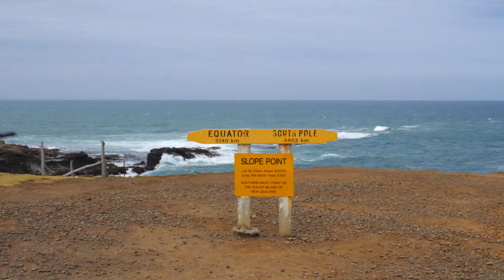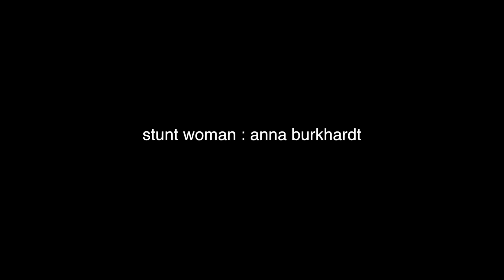Cartwheelin' Around New Zealand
A quick highlight reel of our 5-week trip around New Zealand.